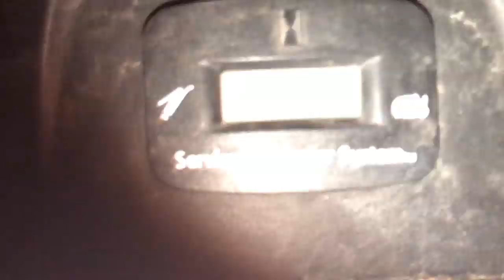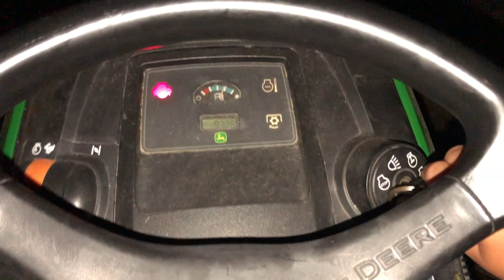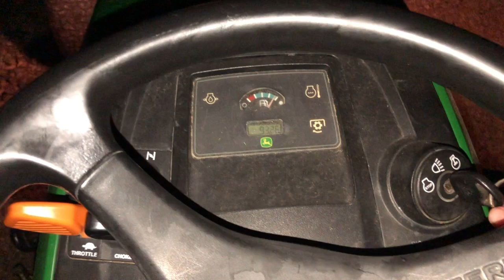Night review of John Deere X500 and a John Deere D130